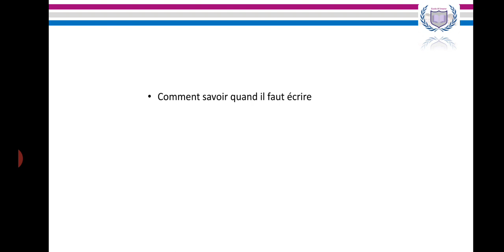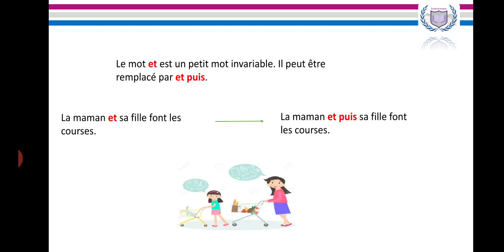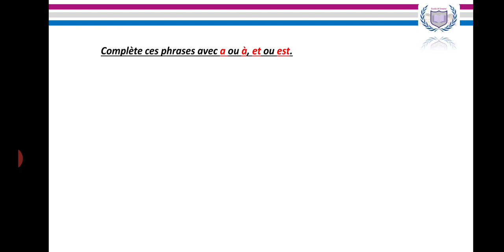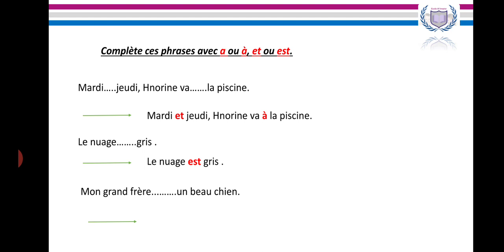CE 2 : Les homophones et/est , à/a - Grammaire